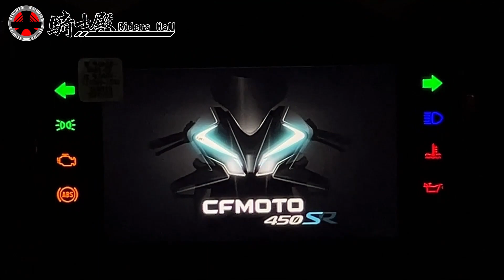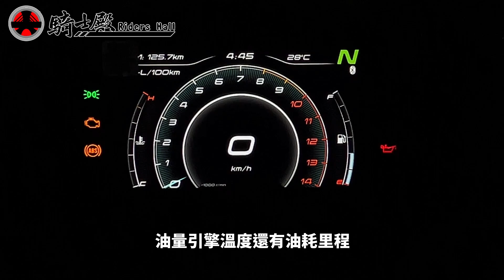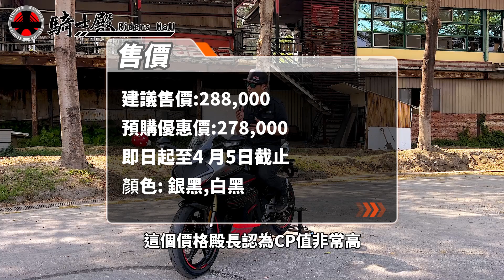騎士殿-CF450SR 黃牌輕跑新選擇 配備給滿 50.5匹 | Brembo卡鉗 | 倒立式前叉 | 4秒破百 | 190+極速 | TFT全彩儀表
今天帶大家來看這台 CFMOTO 450SR
殿長認為這台，綜合了 售價、馬力、配備 在400級距輕量級跑車裡面 應該是對手難尋
270度曲軸夾角/50.5匹馬力/39Nm/168kg 不俗的動能以及輕輛車重，殿長親自實測時速4.21秒破百(應該還可以更快)！

這次的試乘車因為有改裝 GEARS RACING 的避震器跟 PIRELLI 的 ROSSO IV CORSA 整體的操控一定又比全原廠的還要直覺很多，但優秀的騎士三角也讓一開始的騎乘帶來極佳的感受！一跨上車就有一種"要戰鬥了"的感覺！
速度有了制動跟安全配備當然不會落下，原廠就配一顆Brembo輻射對四卡鉗+320mm的碟盤+直推總泵，線性的煞車手感讓每個入彎的Late Brake都很有信心。

外觀部分也是戰鬥感十足，全車燈具都是LED，儀表示亮度非常足夠的TFT液晶螢幕，頭燈跟尾燈還會有開機動畫每一次扭開鑰匙的儀式感都滿滿，車頭的定風翼可不是裝飾，官方風洞實測在120km/h時可以提供2kg的下壓力，大直線加速又再贏人一截！！

最重要的還是售價
CFMOTO 450SR 2023年 顏色有: 銀黑,白黑
建議售價:288,000
預購優惠價:278,000 即日起至2023年4月5日截止

預購加碼優惠
優惠一//加購GEARS RACING 避震器可享：
1.工資5折
2.前避震加贈"車牌組合"
3.後避震加贈"小精靈T-shirt"
**限量50組，憑預購序號登錄兌換**

優惠二//加購倍耐力前後胎
Rosso IV 或 Rosso IV Corsa 即贈：sbs剎車皮(前)

優惠三//Insta360 X3 優惠加購價 17000

預計首批4月掛牌上路